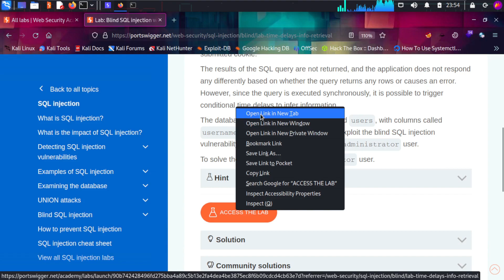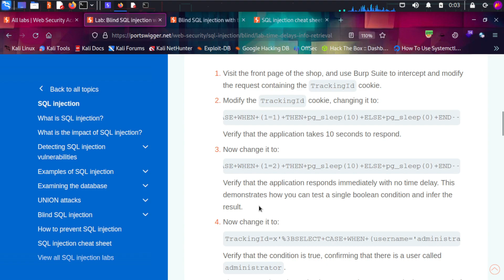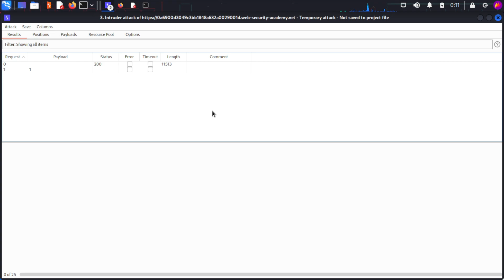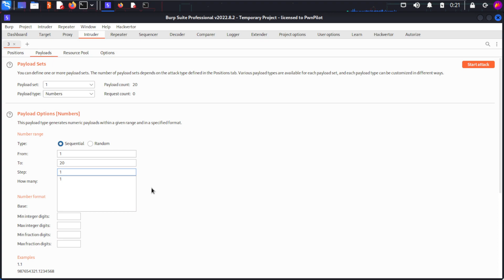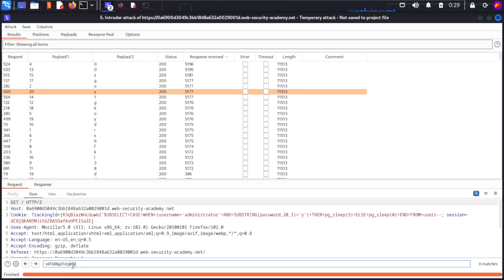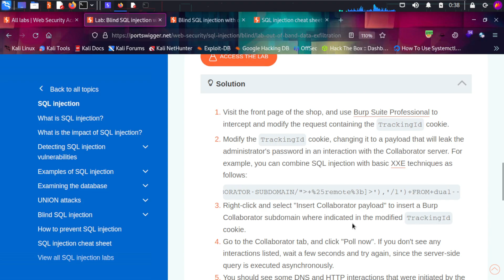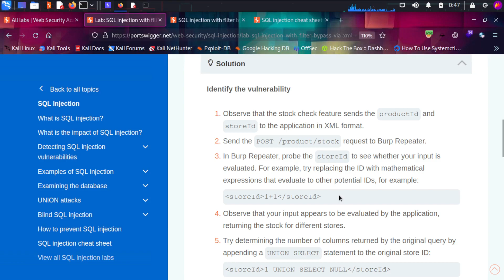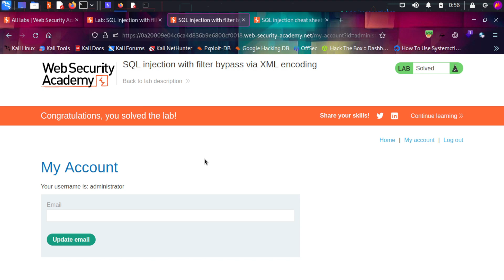Blind SQLi with time delays and information retrieval || SQLi with filter bypass via XML encoding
Hello PwnPilot Family,
Welcome to our cybersecurity sanctuary! Join us on our YouTube channel as we delve into the fascinating world of digital defense and data protection. From the latest hacking techniques to emerging cybersecurity trends, we are your trusted source for all things related to online safety. Our expert team will guide you through the intricate maze of cyber threats, providing valuable insights, practical tips, and real-world examples to help you safeguard your digital life. Stay one step ahead of cybercriminals and empower yourself with the knowledge and skills necessary to navigate the ever-evolving landscape of cybersecurity.

WHY PWNPILOT:
Join me for OSCP exam preparation !
Join me for certified Ethical Hacking exam preparation !
join me for Bug Hunting!
join me for Day-to-Day grow up in CyberSecurity!
join me for ctf walkthroughs like tryhackme/hackthebox!

oscp exam preparation
ceh exam preparation
ceh full course
ceh practical full course
ceh practical traning
kali linux
ethical hacking training
burp suite
owasp top 10
owasp api testing
owasp mobile testing
malware analysis
web application security testing
bug bounty full course
hacker one training
bugcroud training
bug hunting

PWNPILOT MOTO : EXPECT THE UNEXPECTED